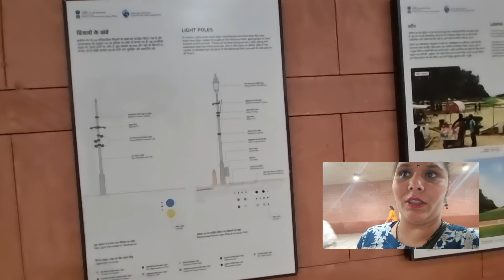India Gate with Soumya & Mummy | Places to visit in Delhi (India)